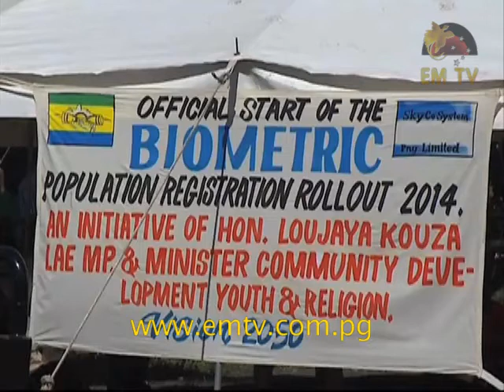Lae Biometric Data Registration Commenced Today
The Biometric data registration for Lae district commenced this morning at the Butibam village in the Ahi LLG... - visit us for the latest news...